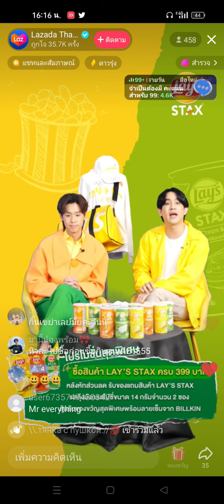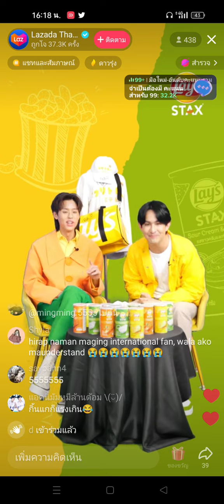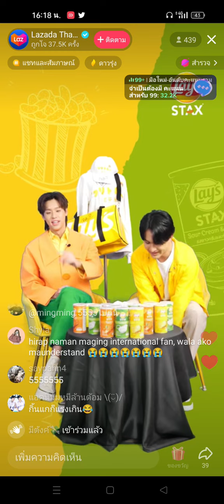บิวกิ้นในไลฟ์ Lazada Tikkok